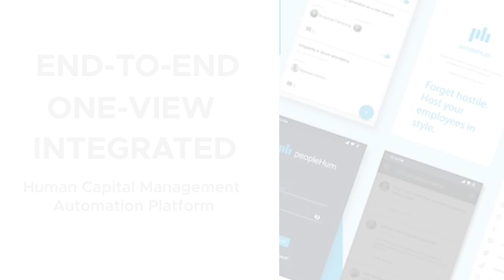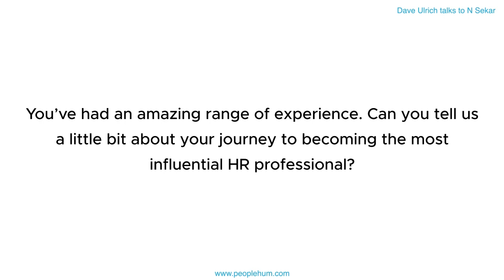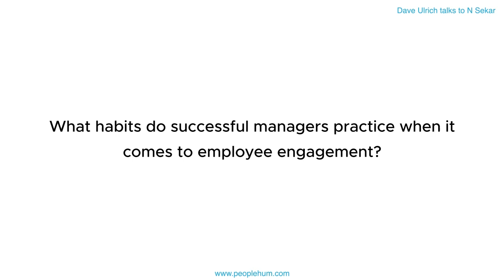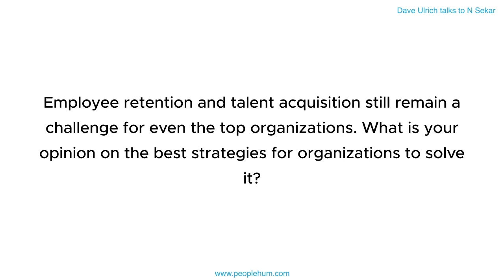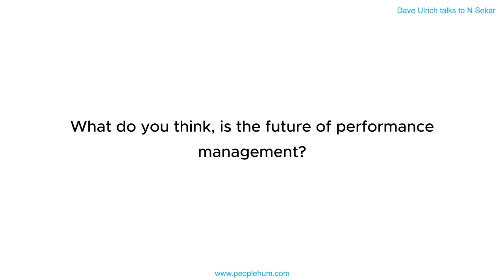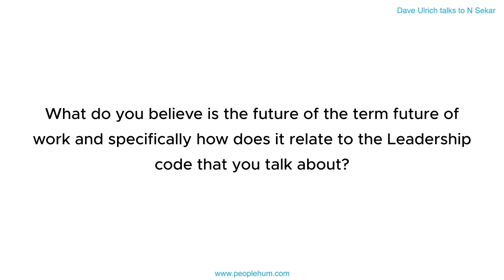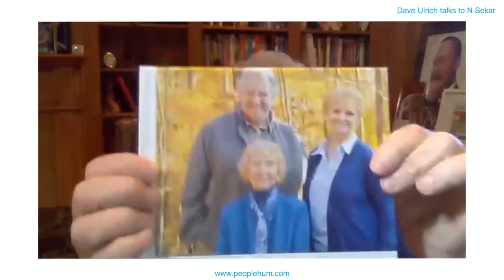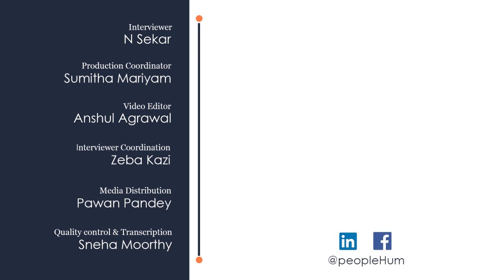Crafting Modern HR strategies | Dave Ulrich | peopleHum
Sekar talks to Dave Ulrich on how efficient strategies can be crafted for the success of HR.